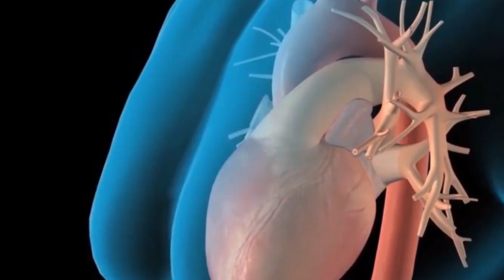Dolor en el lado izquierdo del pecho: causas, síntomas y tratamiento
Insuficiencia cardíaca congestiva o falla cardíaca; clasificación, síntomas, signos, orientación diagnóstica y tratamientos.

La insuficiencia cardíaca produce una merma importante en la calidad de vida de nuestros pacientes con afecciones cardiológicas.

Da lugar a síntomas de dificultad respiratoria, disnea, que puede ser con mayor o menor esfuerzo dependiendo del grado de la insuficiencia cardíaca. O puede dar lugar a agotamiento, cansancio general, agotamiento muscular.

También la insuficiencia cardíaca puede producir congestión general con hinchazón en las extremidades.

CONTENIDO DEL VIDEO:
0:00 introducción del video ¿De que hablamos?
0:31 ¿Cómo saber si tengo insuficiencia cardiaca?
1:08 ¿Qué es la insuficiencia cardiaca y cuales son sus causas?
1:37 ¿Cuántos tipos de Insuficiencia cardiaca existen y como se tratan?
2:40 ¿Manifestaciones mas comunes de la insuficiencia cardiaca?
3:11 ¿Cómo evitar un episodio grave de INSUFICEINCIA CARDIACA?
3:53 FINAL y agradecimientos

✅ ✅  Antes que nada en este video quiero darle un saludo muy especial a todos las personas que han estado presente en este gran trayecto en el mundo del contenido digital..✅✅

de ahora en adelante saludare a tres personas en cada video, como agradecimiento por estar presentes desde mi comienzo hasta la fecha.
☞ ☞ YENDRY desde COSTA RICA
☞ ☞MAYRIM CARRILLO desde MORELOS, MEXICO

(GRACIAS A TODOS) y si quieres que te salude, déjame un comentario y esta pendiente a mis próximas publicaciones.

★ Es importante saber que los vídeos de este canal son solo informativos y divulgativos. De ningún modo pretenden sustituir el consejo médico directo. Si tienes o crees tener alguna síntoma, signo o enfermedad descrito en estos vídeos, siempre debes consultar a tu médico de confianza.

Anímate a escribir tus comentarios, sugerencias y saludos
Con gusto contestaré todo :)